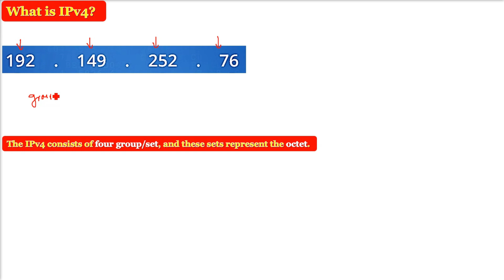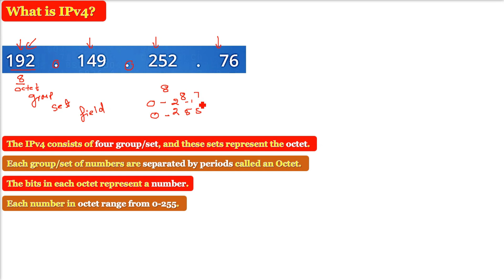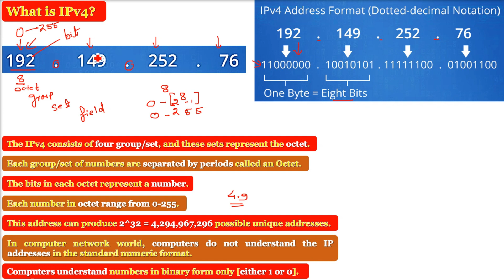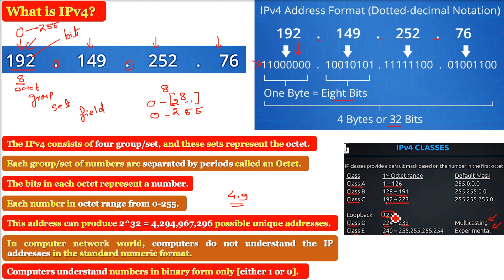What Is IPv4 | Internet Protocol Version 4 | IPv4 HINDI URDU